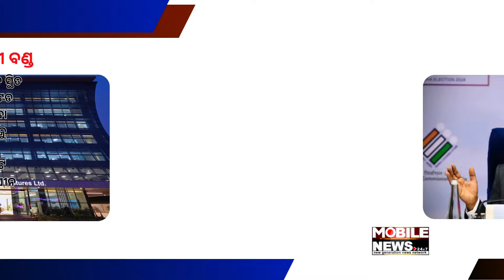Today Morning News in Odisha || 75 Candidates For Odisha Assembly Polls || Samachar 15 April 2024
Today Morning News in Odisha || Today Morning News in Odisha || Samachar 15 April 2024 || 6,6,6 - MS Dhoni Turns Back The Clock With Explosive Batting vs Hardik Pandya. Watch || AICC Releases List Of 75 Candidates For Odisha Assembly Polls